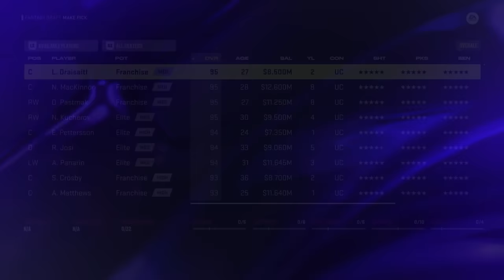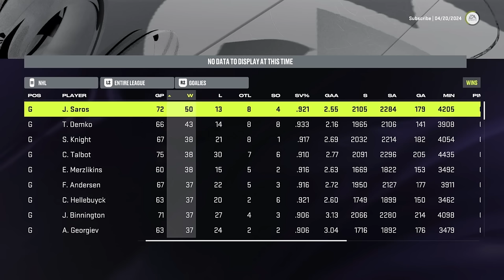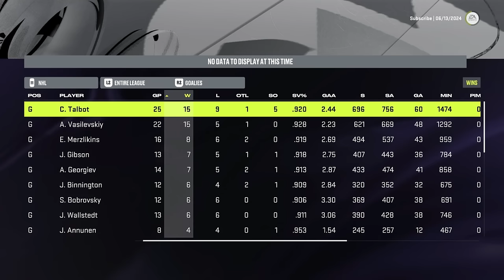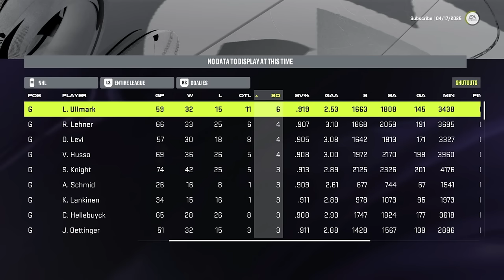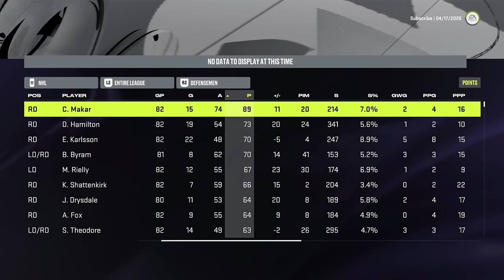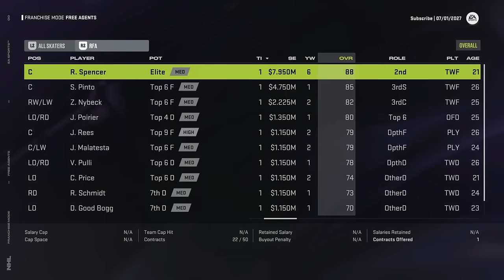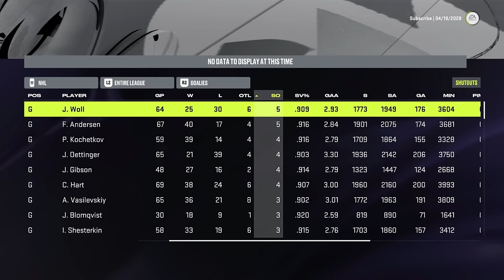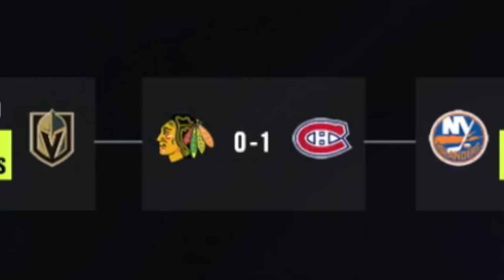The NHL But I Reset The Entire League